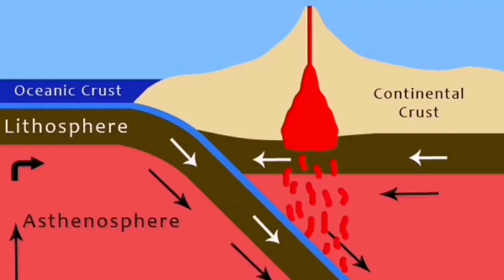URGENT: Huge Pyroclastics Explosion Of Popocatépetl Volcano, Mexico City, Pacific Ring Of Fire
The correct name of the capital of Mexico is Mexico City. I thanks to Colin Berry for pointing to this mistake 8n the video!